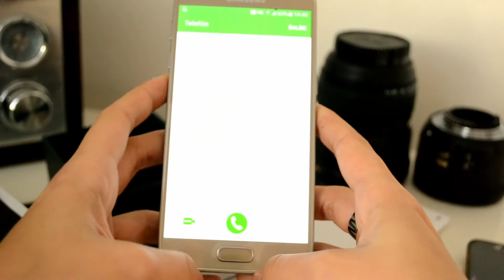Samsung galaxy S7 Platinum gold phone review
Samsung galaxy S7 Platinum gold - Unboxing
New phone full specification